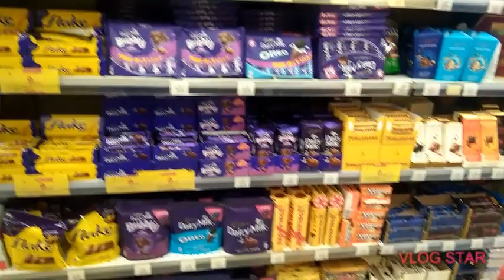Buhay Ofw Bisha Saudi Arabia (Tara samahan niyo ko Gala)